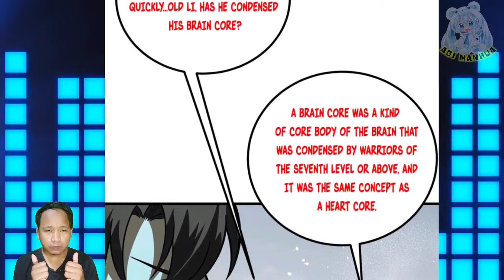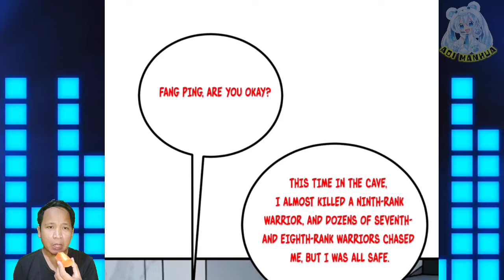Conversion The Power Of Heaven And Earth ™ Global Martial Arts Chapter 242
COPYRIGHT / LICENSING